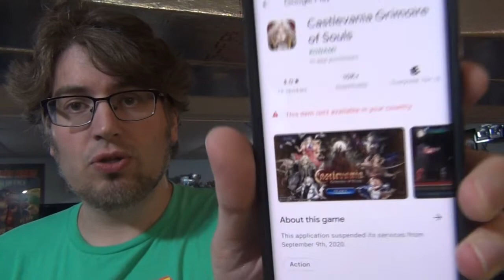Castlevania Grimoire of Souls is BACK FROM THE DEAD - APPLE ARCADE EXCLUSIVE?!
Konami recently partnered with Apple Arcade to announce that Castlevania Grimoire of Souls is coming back from the dead and into an exclusivity deal with Apple Arcade. WHY? Nobody knows. This title was cancelled in 2020 yet somehow is making its return despite U.S. residents never getting to play it (officially). Does this one peak your interest? Is this a wrong move by Konami?

My reviews cost quite a bit in the way of props, actors, paying for music and costumes, etc. Help out with just $1 down per month with no commitment needed. Check out the cool rewards available even at the lowest tier, over